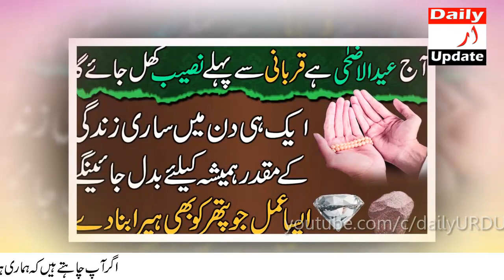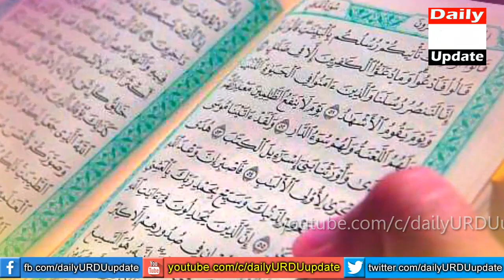Eid Ul Adha 2022 Ka Aisa Powerful Amal | Jo Pathar Ko Bhi Heere Mein Badal De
Today, with reference to Eid-ul-Adha 2022, I am giving you something to read. If a person reads it on the day of Eid, even a stone will turn into a diamond. Eid ul adha 2022 ke din ka aisa amal jo sab ke naseeb khol dega pathar ko heere mein badal dega. I pray to Allah to give you all good news on this great Eid and whoever has the greatest desire, may Allah turn it into success. Allah has sworn by the first ten days of Dhu al-Hajj and today is the last day from this 10. Those who have not done anything in the last nine days should perform ten Zul Hajj on the day of Eid. I also request all of you to help the poor people around you on the occasion of this Eid and give happiness to those who are financially weak. May Allah grant you happiness in life too. This is a big Eid and only when everyone is happy about it does a person feel good. May Allah never worry you in life and grant you all the blessings of life. Amen.